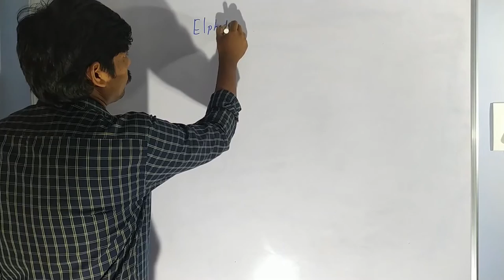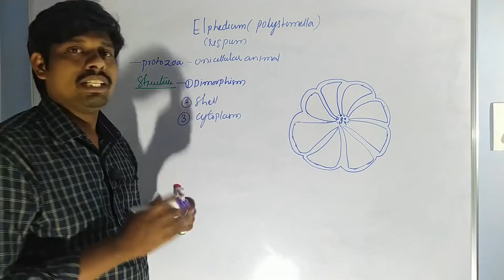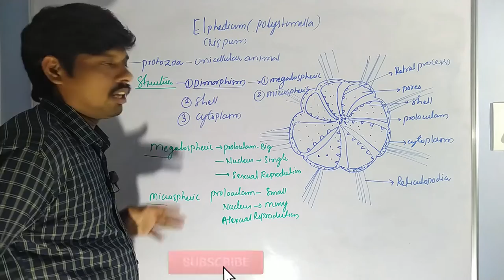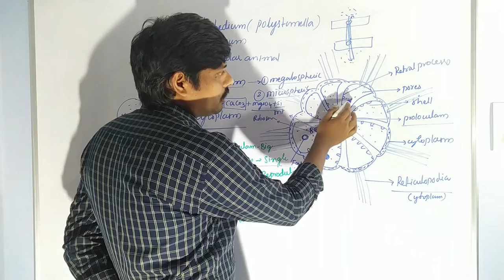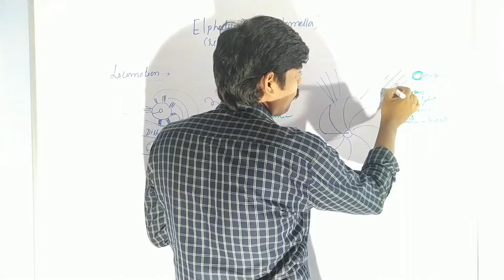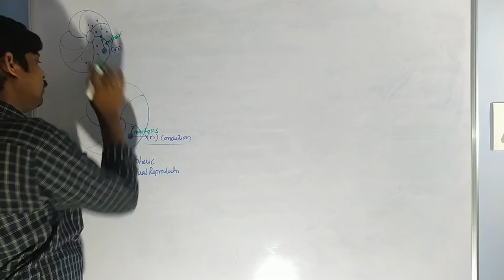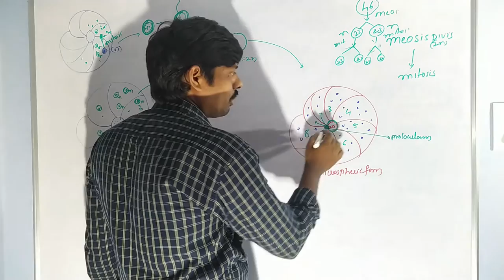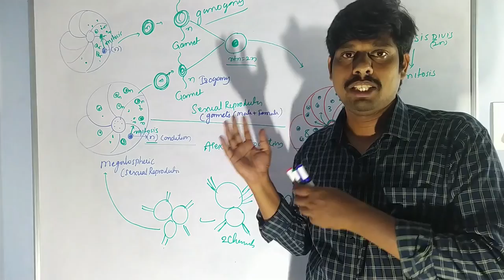Structure and Life cycle of Elphidium | Life cycle of Elphidium-1 (protozoa)| HSR Bioinfo | BSc